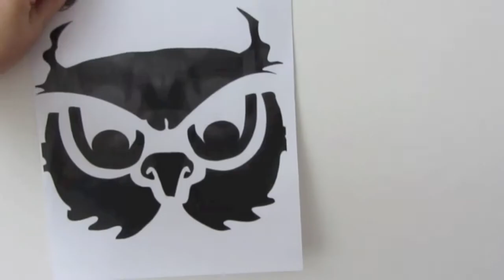DIY ✄ Torba plażowa (SOWA)